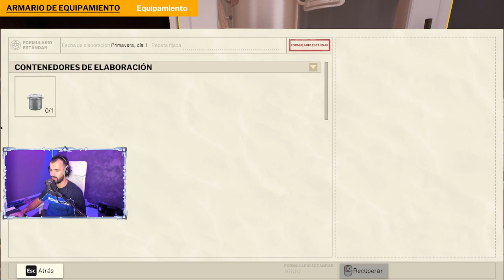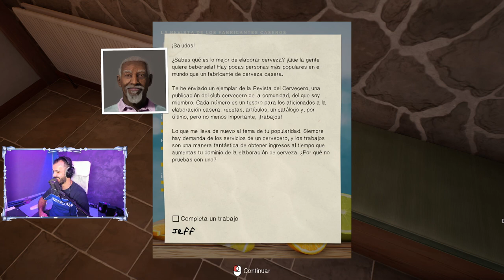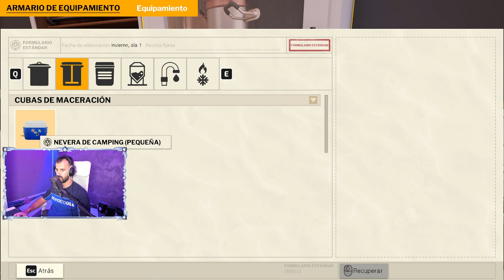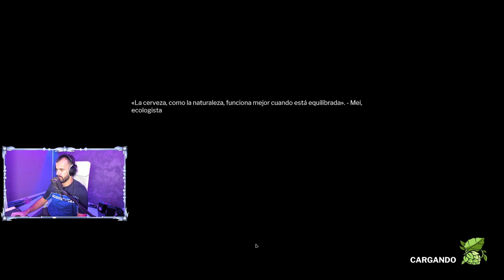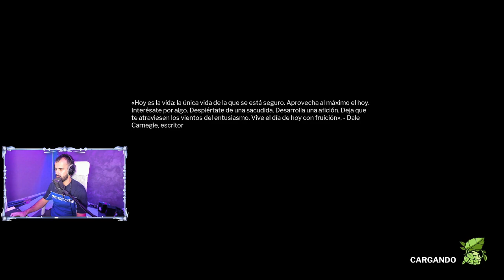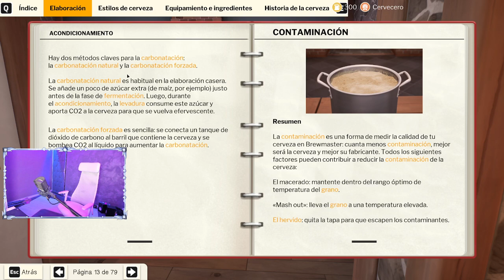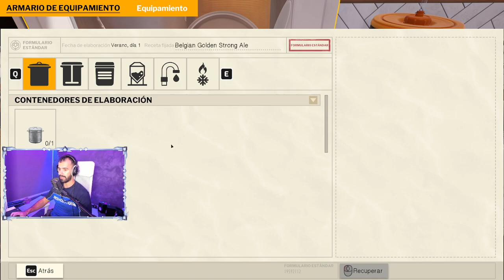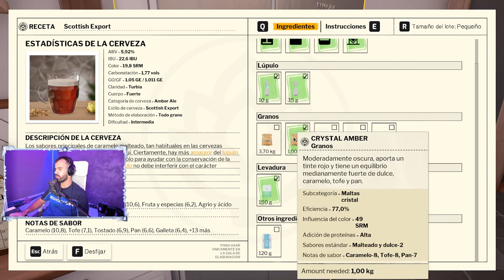Cervecitas para todos :D | [Brewmaster]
Partes:
00:00:00 Introducción
00:09:00 Just Chatting
00:32:00 Brewmaster
04:34:38 Despedida